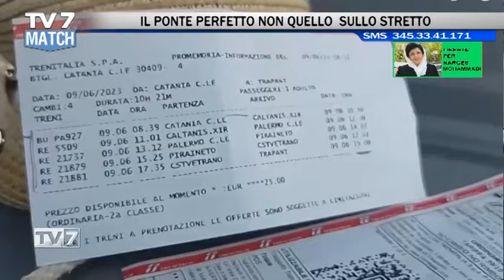Tv7 Match del 22/03/2024 - PONTE SULLO STRETTO 01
Ospiti:
-prof. CARMELO MAJORANA,doc.  Scienza delle Costruzioni – Università di Padova
-GIOSUE’ MALAPONTI,pres. Comitato Pendolari siciliani
-ing. ROBERTO DI MARIA,ing. Civile Trasportista